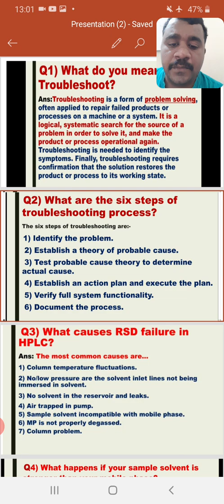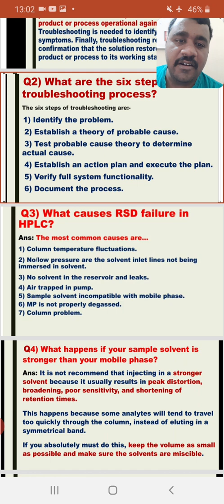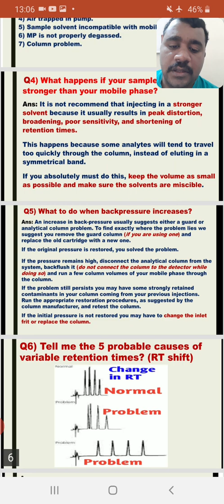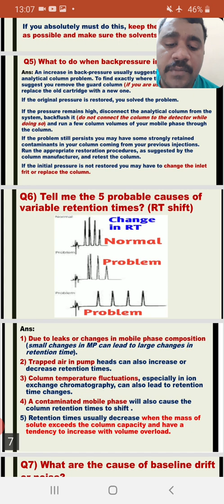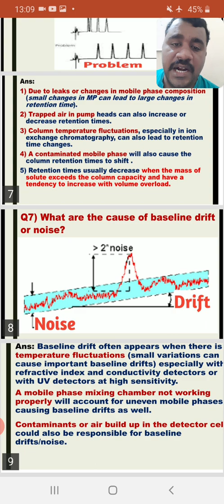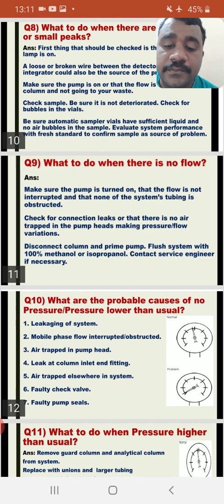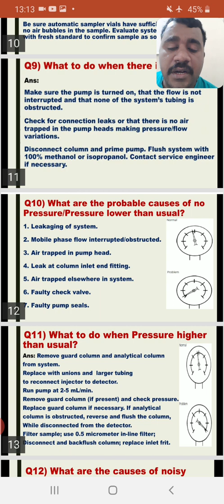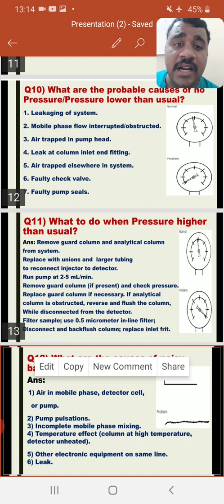Hplc troubleshooting interview questions and answer | Quality control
Hello friends in today video I have explained about the interview question on hplc troubleshooting mostly ask  pharma industry
What are troubleshooting
Leaks
No pressure
Column problems
Back pressure
Low pressure
No flow
# hplc troubleshooting
interview question